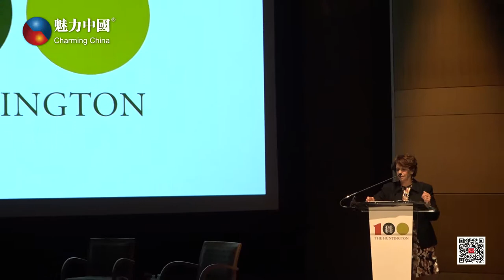亨廷顿图书馆百年庆典系列活动正式启幕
百年庆典活动将包括为期一年的系列展览，以此纪念亨廷顿图书馆百年来的影响。